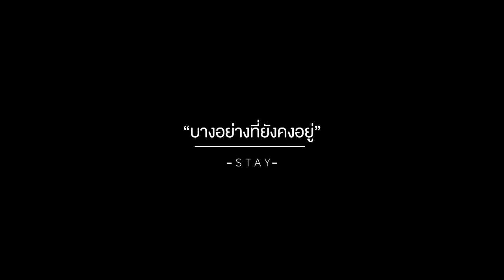Stay - คำตอบที่เหมือนเดิม [Prite Getsunova]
"บอกไปเหมือนเดิม และคำตอบที่ได้กลับมาก็เหมือนเดิม"

จาก Stay ในวันที่...อ่อนไหว ลองมาฟัง Stay ในวันที่...ยิ้มได้

เพลง : Stay (Cover Version)
ศิลปิน : Getsunova
เนื้อร้อง : มณฑวรรณ ศรีวิเชียร
ทำนอง : ชาตรี คงสุวรรณ
เรียบเรียง : ปณต คุณประเสริฐ/คชภัค ผลธนโชติ